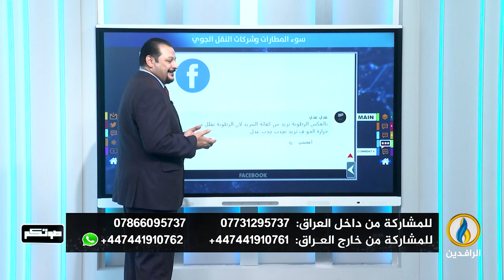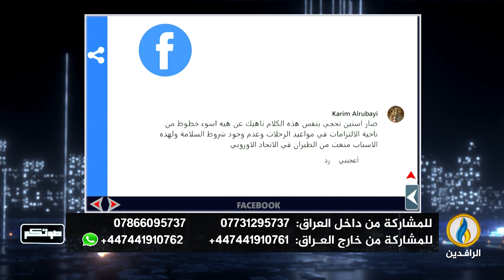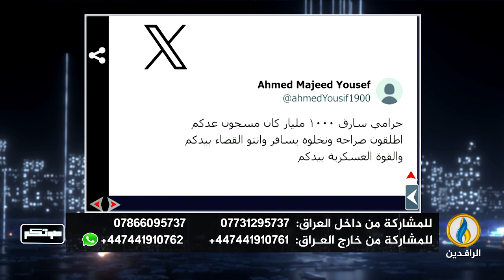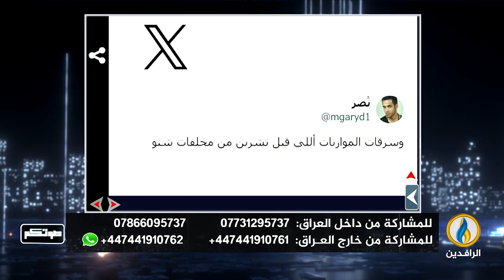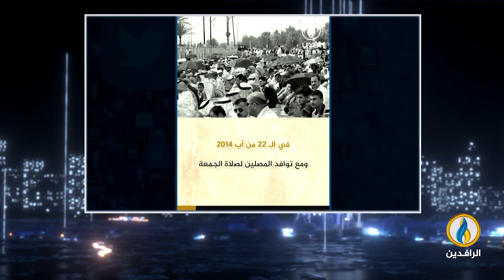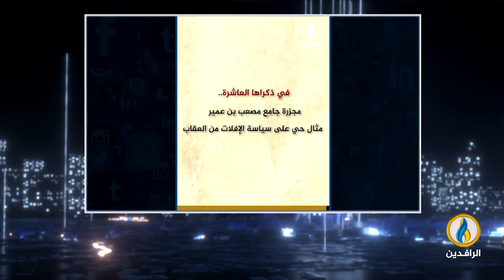صوتكم | 22-8-2024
تقديم:
أفل الصقر